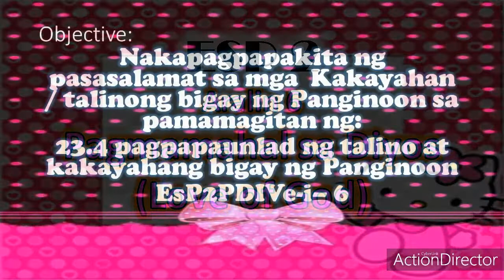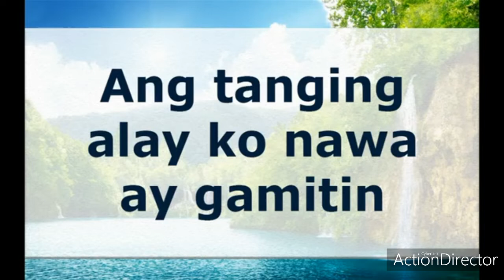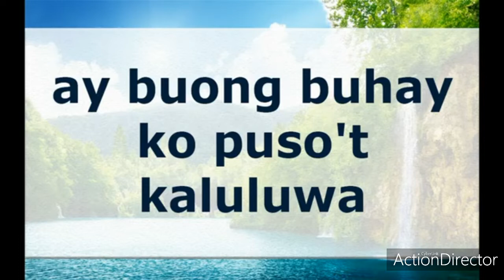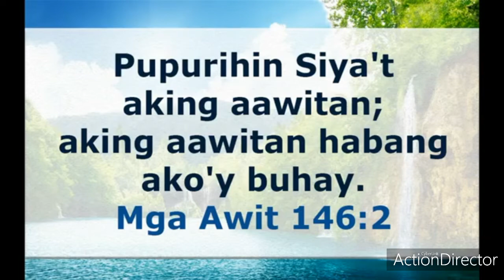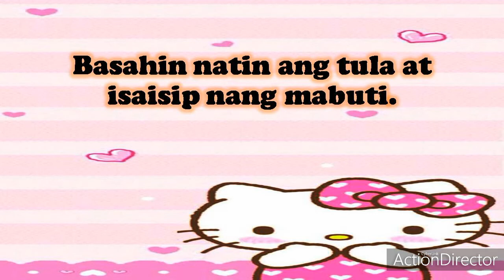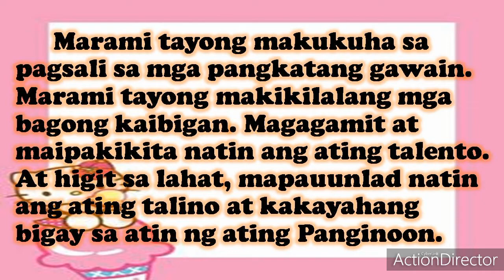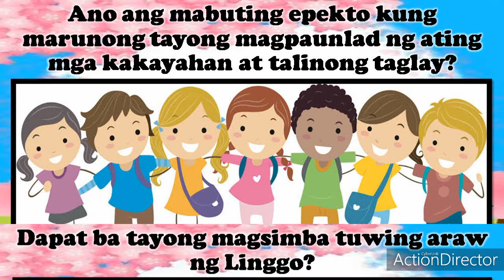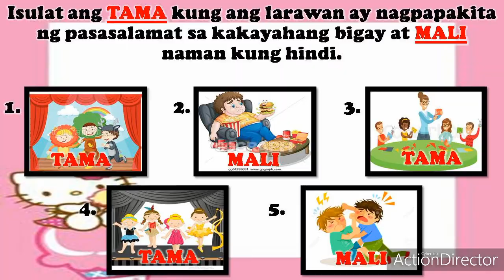ESP 2 Q4 Aralin6 Kakayahan at Talino Mo, Paunlarin Mo!